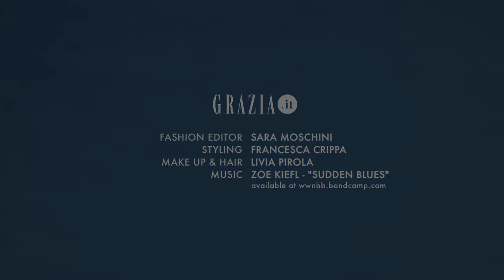Dark Romance: Gilda Ambrosio interpreta il trend per la PE 2015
Dettagli romantici incontrano silhouette e pattern dark. Accessori ricercati alternano sfumature vivaci ad altre neutre. Scoprite la tendenza per la bella stagione interpretata dalla nostra it-girl Gilda Ambrosio.